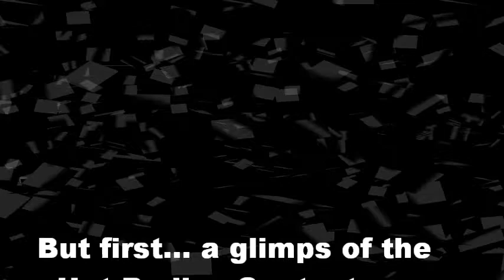Chicago's Mortar at Harpos in Detroit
Chicago's Mortar LIVE in Detroit at the BEST HEAVY METAL Venue in North America!